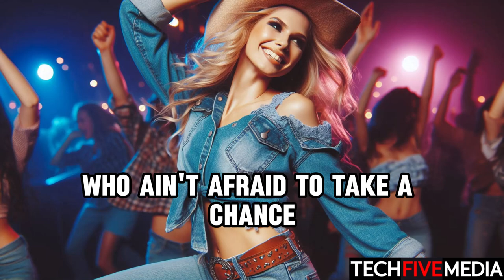TechFive Media - Honky-Tonk Cowgirl (Official Release)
Get ready to stomp your boots and embrace the wild, wild West with our country music video anthem, "Honky-Tonk Cowgirl"! This infectious tune celebrates the unique charm and spirit of country life, taking you from the dance floor to the open range. 🎶🌟🐎

The rhythm will have you tapping along, and the twang of the guitar will transport you to the heart of honky-tonk country. It's time to embrace your inner cowboy/cowgirl and join the ride!

💥 Smash that 👍 like button if you enjoyed this video and give us a shout-out in the comments! Share your thoughts, stories, and any requests for future videos. Let's build a community of engaged and passionate fans!